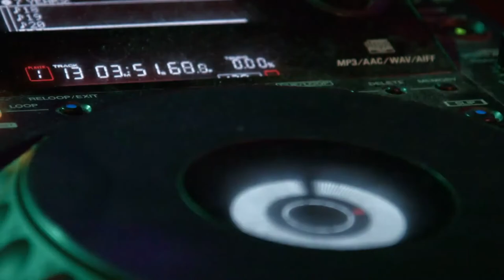🔴 Deep Relaxing Drum Music || 24/7 Relaxing Music || Stress Relief Music || Mood Booster Music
Music is a magic stress reliever and improves the overall mental health of a person. It is seen to lift the mood, slow down or curb all the factors inducing stress. Meditation is another widespread, scientifically proven practice to manage stress. Therefore, when meditation is combined with music, it deepens the positive effects of music and benefits the body by building a strong resilience towards stress. Relax music helps to calm one's physiology without making any conscious effort. Relax music with meditation is best for beginners or perfectionists who can quickly learn to meditate and manage stress levels more efficiently. 20 minutes is the ideal time for yoga meditation music, but even a short duration or one song can help restore his/her energy and combat anxiety.

Music for mindfulness is very effortlessly practised meditation at home as it involves only the music. It requires no special skills or tutors to guide us through it. One should carefully choose the music to induce the goal of the program, and on practice, one can successfully master it. On mastering, one can achieve all the benefits showered by the mediation music efficiently with less effort. This is the best stress relief meditation in the field of yoga and asanas.

Music for mindfulness can be practised by almost everyone from all races and age groups. It is essential in day-to-day life for people like: School students who want to increase their concentration levels and memory power to perform better in academics must listen to morning meditation music. Working people who want to combat fatigue and increase their sleeping time despite their stressed-out mind conditions must listen to Yoga Nidra. This is similar to music for mindfulness as it induces sleep with the help of yoga. Old and retired adults who want to manage their emotional quotient, aspire to find the purpose for their lives and seek hope must-watch relaxing music videos. This will help them benefit more from the music without falling asleep as it keeps their brains active with the visuals.

Music meditation is done by a scheduled and programmed method and the following steps mentioned below: Eliminate all the distractions like closing the door and staying in privacy, turning off all the gadgets like mobile phones and televisions so that it will not disturb you. Choose music to meditate on, which will help you relax. It can be any music that a person enjoys, and the only criteria are that it should be a slow tempo without lyrics. Fast tempo will not induce a meditation state of mind, and lyrics will distract the mind. Make sure the room is in a comfortable temperature and a quiet space. Make use of a headphone or a player to concentrate well on the music by imbibing the music well into the head. This should be essentially done as a noise-cancelling step to focus better on the music. Music plays a significant role here, and therefore one must prioritize it the most. Set the timer. If you are a beginner, do not stress yourself with longer schedules. Take it lightly, consider it a relaxing activity, and adjust the time as per your capacity levels. Start with few yoga asanas to push the mind into the right state for meditations. Relax the body with stretches. Move into a comfortable position by sitting with the legs crossed or any more comfortable position for you. At this point, it is recommended to avoid lying flat as it will put a person to sleep quickly, and therefore, he/she will not be able to benefit from the meditation. After relaxing in the position, close the eyes and breathe with the diaphragm. Take a deep breath and exhale through the mouth. Breathing is an essential part of meditation and hence make sure that you breathe deeply and slowly. Focus on the music and think about all the feelings in your body evoked by the music. The key is to feel the music. Keep doing this for several minutes. Continue redirecting your attention to the music and all your physical sensations. The goal of this is to make shut your inner voice and be you. Cease the practice once the time runs out.
relaxing christmas music,
piano relaxing music,
relaxing animal crossing music,
relaxing piano music for stress relief,
piano music relaxing,
relaxing game music,
relaxing dog music,
relaxing instrumental music,
persona 5 relaxing music,
relaxing fantasy music,
fantasy music relaxing,
relaxing legend of zelda music,
relaxing meditation music,
12 hours of relaxing music,
relaxing celtic music,
soundscapes relaxing music,
tim janis relaxing music,
3 hours of relaxing music,